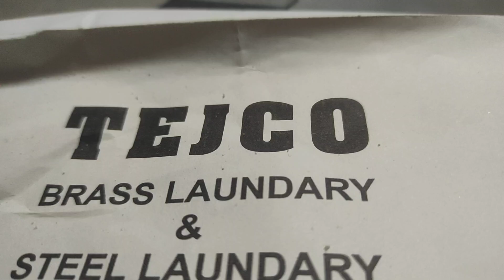ORIGINAL TEJ CO IRON BOX FILMENT AND MILKY PAD